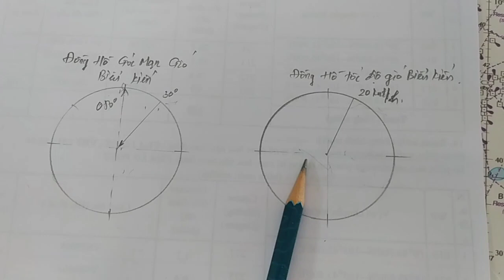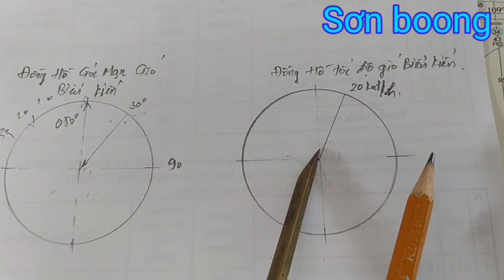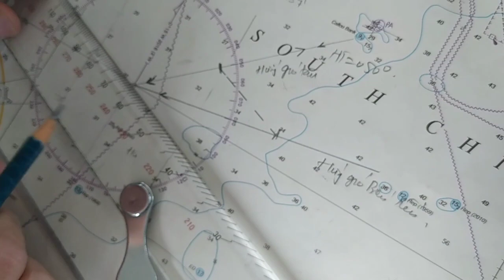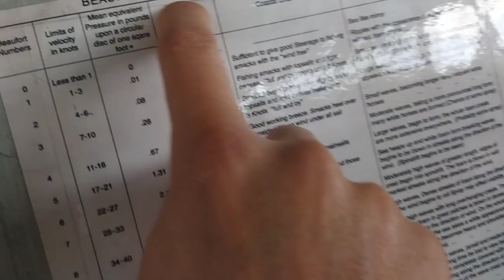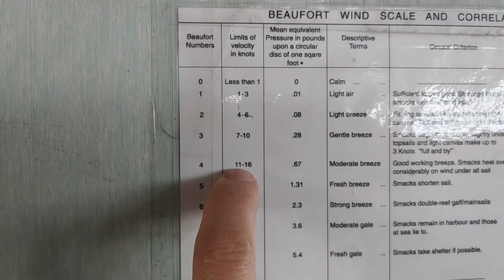Hướng gió thật- cách tính hướng gió thật và cấp gió thật.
True wind direction - a way to calculate the true wind direction and supply real wind.